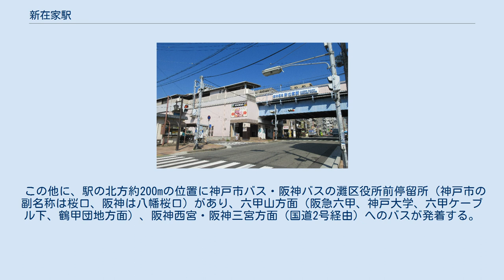新在家駅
新在家駅（しんざいけえき）は、兵庫県神戸市灘区新在家北町一丁目にある、阪神電気鉄道本線の駅。
 1967年に高架化されるまでは、現在地より南（現在の国道43号付近）に駅があった。
跡地は商業施設や駐車場になっている。
改札口は梅田寄りの1か所のみで1階にあり、ホームは2階にある。
ホーム有効長は19m級の阪神車両6両編成に対応する120メートルであるが、現行ダイヤでは6両編成の営業列車は停車しない。
21m級の近畿日本鉄道車両6両編成は停車できない。
 上下とも、普通電車が毎時6本発着する。
 2019年11月の1日の平均乗降客数は11,523人である。
2002年を境に利用者数は増加に転じている。
 駅の北方、約500mの位置に西日本旅客鉄道（JR西日本）六甲道駅がある。
阪急電鉄六甲駅へは約1,200mあり、上り坂で徒歩では15 - 20分程度かかる。
 この他に、駅の北方約200mの位置に神戸市バス・阪神バスの灘区役所前停留所（神戸市の副名称は桜口、阪神は八幡桜口）があり、六甲山方面（阪急六甲、神戸大学、六甲ケーブル下、鶴甲団地方面）、阪神西宮・阪神三宮方面（国道2号経由）へのバスが発着する。